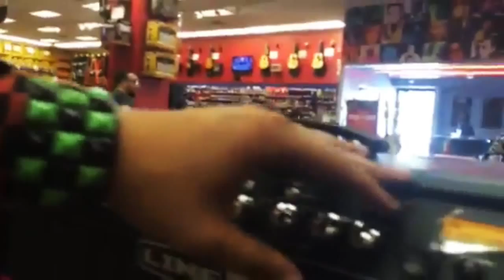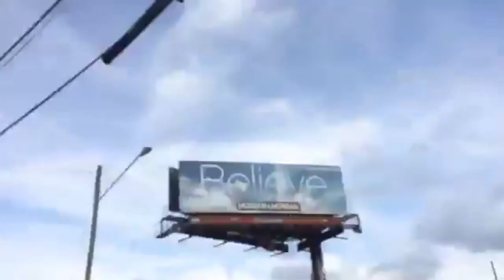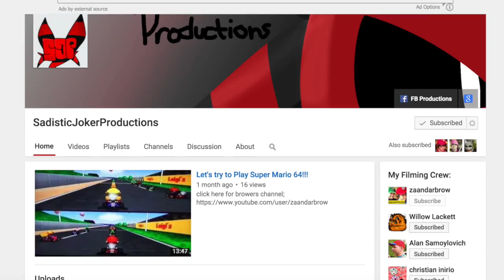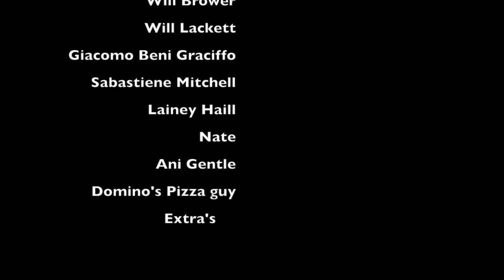The Visit - Adam's Vacation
Adam Osofsky visits Will Brower and I in our Florida apartment!